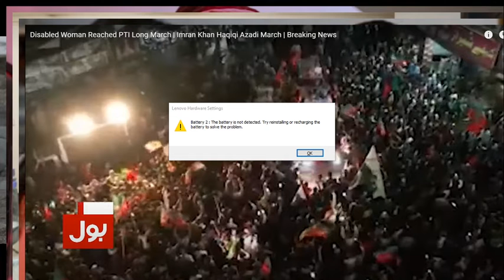PTI Ki Haqiqi March zaman park se LIVE Lahore se